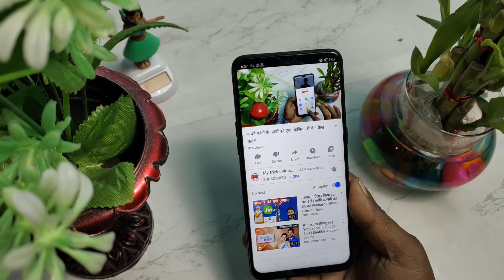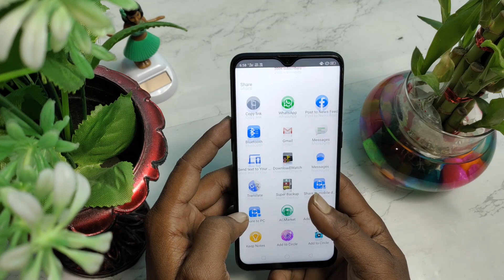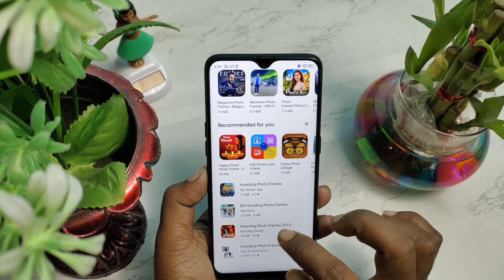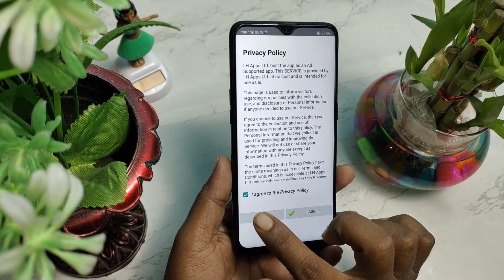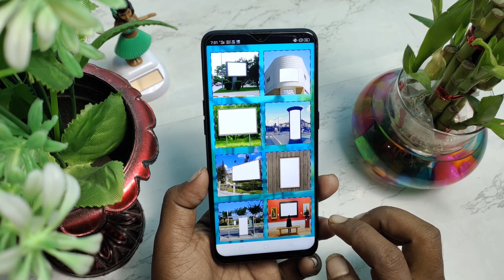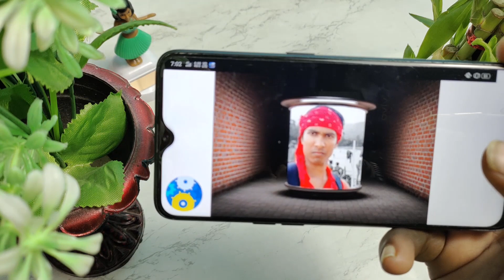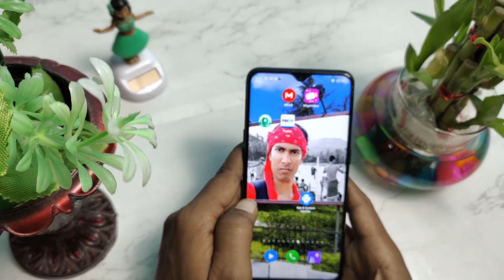अपने मोबाइल से खतरनाक फोटो एक किलिक मे कैसे बनाएं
नमस्कार दोस्तों आप सभी का एक और फिर से बहुत-बहुत स्वागत है उसको आज के इस वीडियो में हम आपके लिए एक ऐसा खतरनाक फोटो एडिटर लेकर आया जिसका यूज करके आप जो है अच्छे-अच्छे फोटो जो है बना सकते हैं यह सब के सब जाने के लिए पूरी वीडियो  भी तो देखना पड़ेगा।।

👉  *Please*
👉 *Shear*
करें